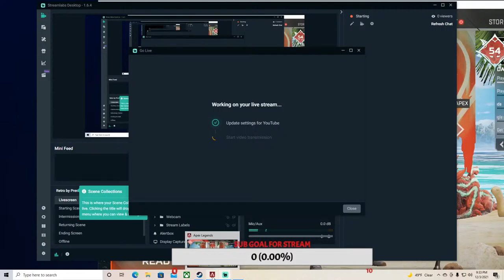Apex - Bringing back Don Pablo